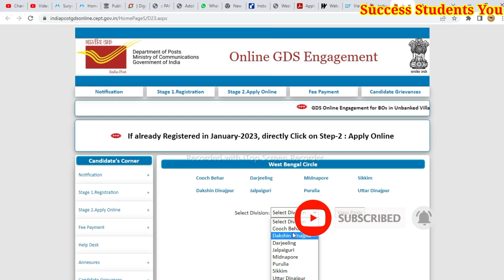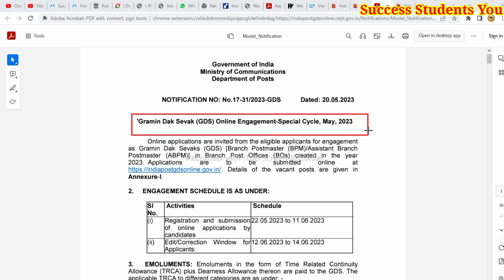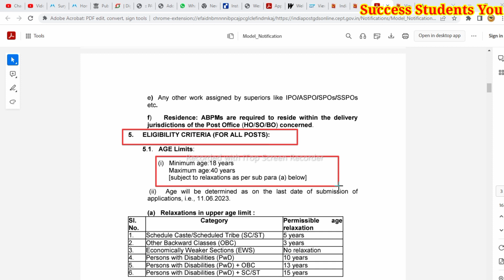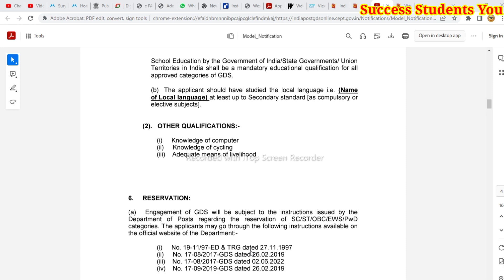Post Office recruitment 2023 l Post office GDS job vacancy 2023 l karmasangsthan paper this week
পোস্ট অফিসে চাকরির বিজ্ঞপ্তি Indian post office recruitment 2023 l Post office GDS job vacancy 2023

post_office_recruitment-2023
indian_post_office-recruitment_2023

karmasangsthan this week,karmakshetra paper today,this week karmasangsthan paper,কর্মক্ষেত্র,railway job,wbpsc job,wbp,west Bengal police,Kolkata police job vacancy

karmasangsthan
কর্মসংস্থান
today karmasangsthan paper
কর্মসংস্থান পেপার
karmasangsthan paper
kormosonthan paper today
karmasangsthan today
kormosangsthan
wb job
wb vacancy
wb job channel
31st december karmasangsthan paper
wb clerk
wb group d
wb psc job
kolkata job

karmasangsthan
কর্মসংস্থান
today karmasangsthan paper
কর্মসংস্থান পেপার
karmasangsthan paper